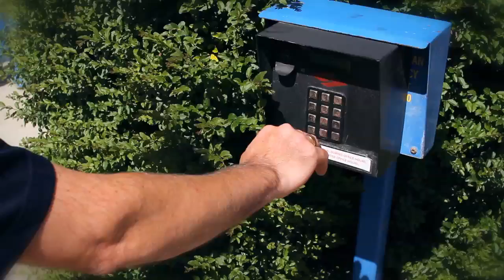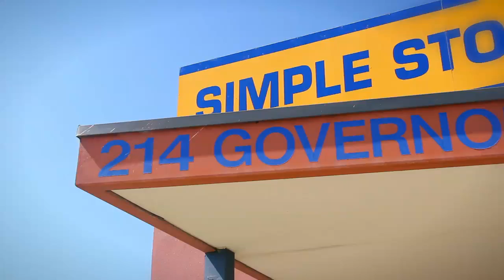Storage King Braeside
Get a Quote Buy Boxes and Moving Materials More Information View our Map

ONE MONTHS STORAGE FREEBe one of the first 20 new customers at our store and receive one month of storage for free! Must store before 31st January 2012.

Store Details

Address: 214 Governor Road,
BRAESIDE VIC 3195
Services

    Residential Household Goods
    Commercial and Bulk Storage
    Vehicle Storage

Features

    Private individual lock up spaces
    Drive up access to all units
    High security, purpose built premises
    Electronic security gate system
    24 hour video surveillance
    Available forklift on site
    FREE use of trolleys and pallet jacks

Benefits

    All sizes catered for - from two square metres upwards
    Units are clean, dry, modern spaces
    Friendly, efficient and knowledgeable staff
    Courtesy receipt and dispatch of goods
    Stringent pest control program
    Recommended local removalist contacts

Office Hours

    Monday to Friday: 8:30am to 5:30pm
    Saturday: 10am to 3pm
    Sunday: Closed

Storage Access

    Easy access between 6am to 8pm, 7 days a week

    Cash / Cheque
    All Major Credit / Debit Cards
    Automatic Credit Card Deductions
    Internet Banking for Direct Deposits

boxes storage secure truck cameras self storageforklift

Let Storage King Braeside provide you with the Simple Self Storage solution to solve all your storage needs. Use our expertise to help you with moving, storage, relocation, packaging, etc.

Storage King Braeside proudly service Braeside, Cheltenham, Mentone, Dingley Village, Keysborough, Aspendale, Aspendale Gardens, Mordialloc, Parkdale, Beaumaris, Heatherton, Springvale South, Edithvale, Chelsea Heights, Patterson Lakes, Waterways and Chelsea.